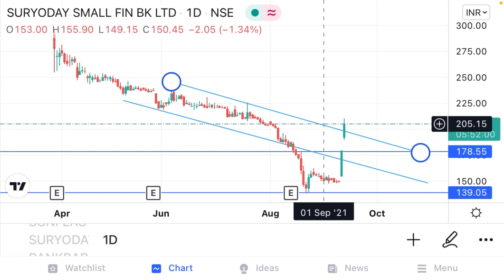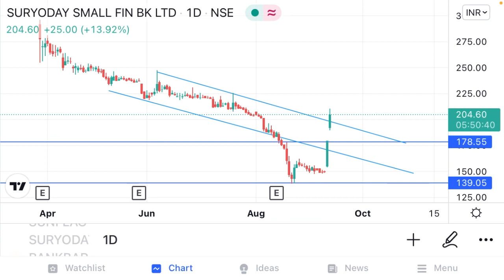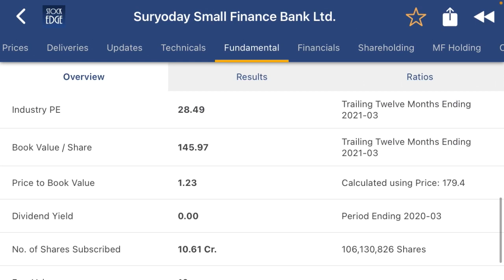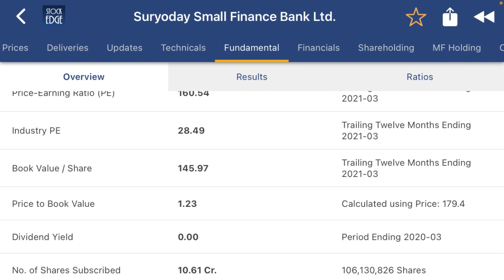Suryoday small finance bank share analysis| stock में भयानक तेज़ी ।क्या suryoday bank 300₹ जाएगा ?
Suryoday small finance bank Is a Indian private small finance bank. The stock rallies over 35% in just two days after 60% fall from listing day.